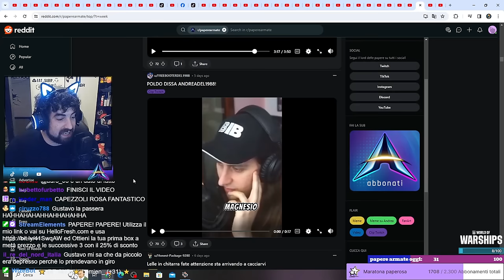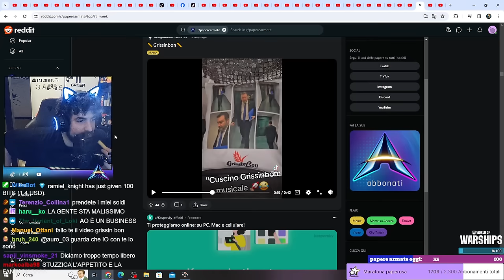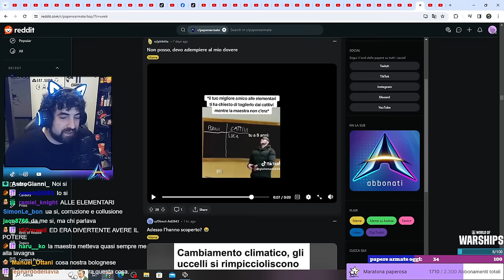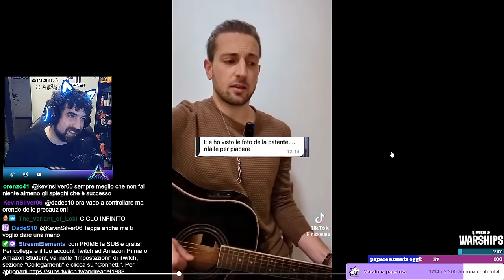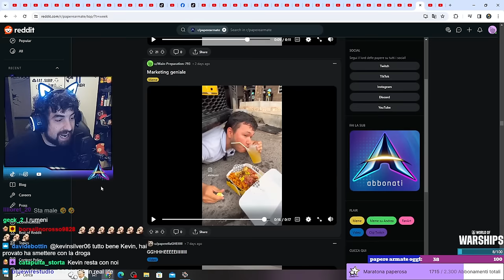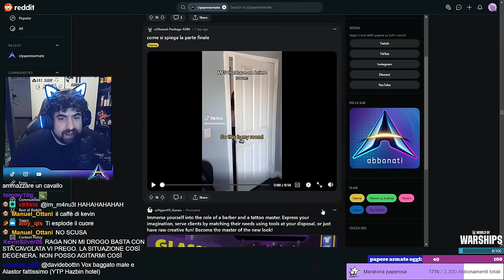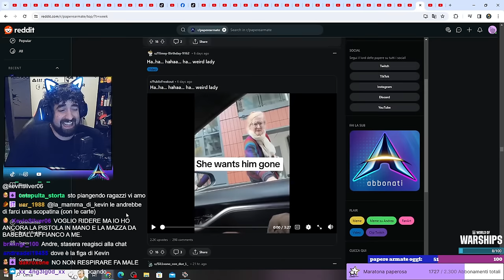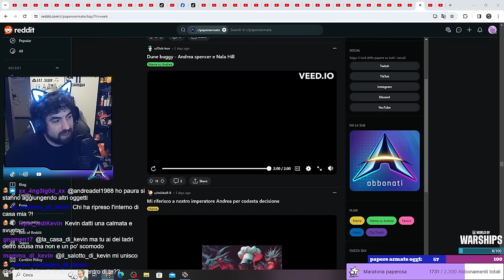Reddit paperoso PARTE 2, Qualcuno aiuti kevin nel basamento